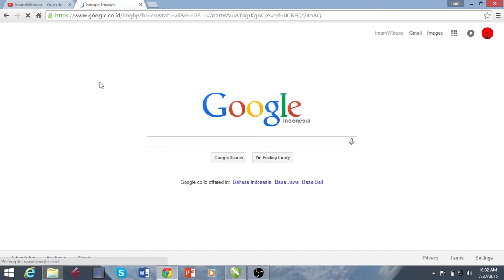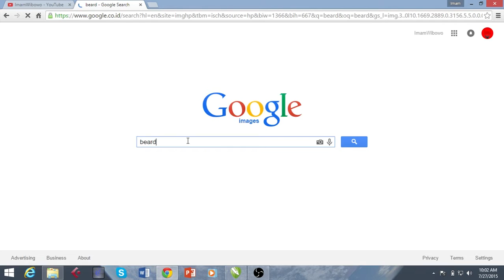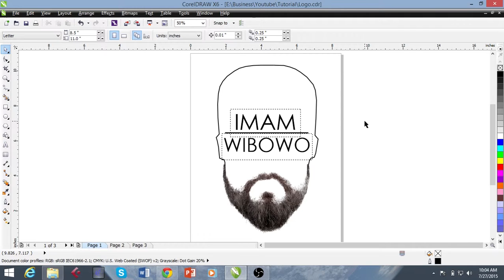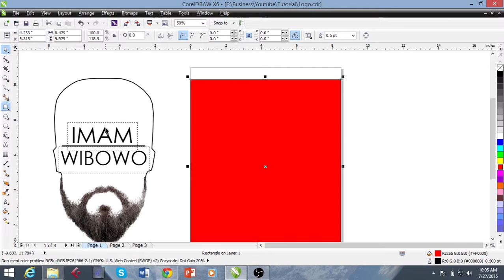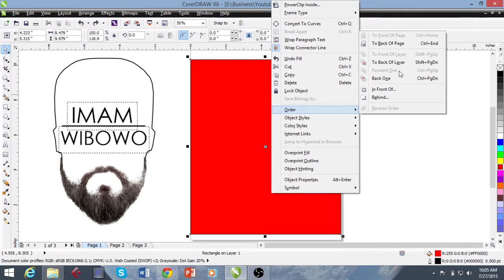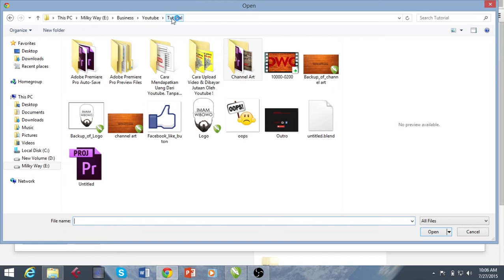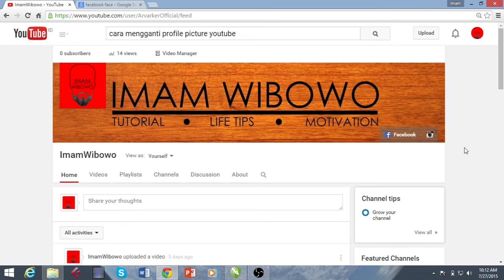Tutorial : Cara Mengganti Profile Photo / Icon Youtube |2015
Halo semua!

Kalo kalian masih newbie di dunia youtube, seperti saya ini. Pasti kalian pengen ganti profile photo / icon youtube kalian supaya orang – orang pada kenal kalian.Tidak perlu memiliki keahlian photosop yang yahud atauupun corel draw. Jika kalian punya skill basic buat editing, itu sudah sangat cukup. Mau majang muka kalian juga boleh. Selain mendapatkan dollar dari youtube, bisa terkenal juga kita..hehehe

Stay Awesome

Neck Pillow – Silent Partner
Dub_Hub_(Sting) - Jimmy Fontanez; Media Right Productions